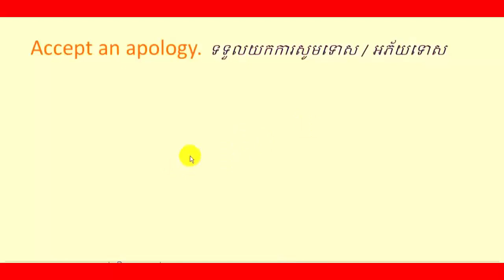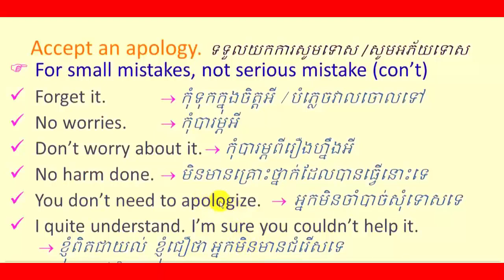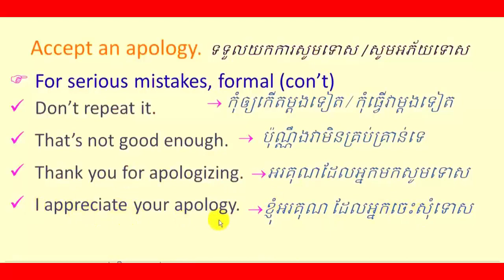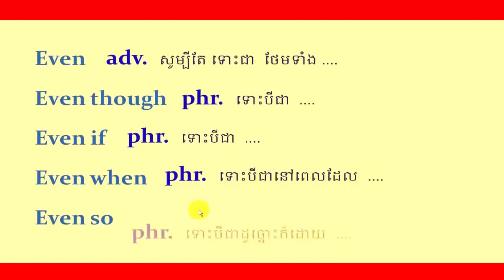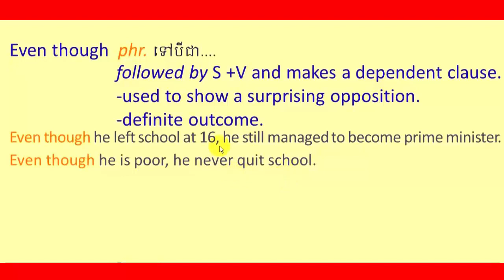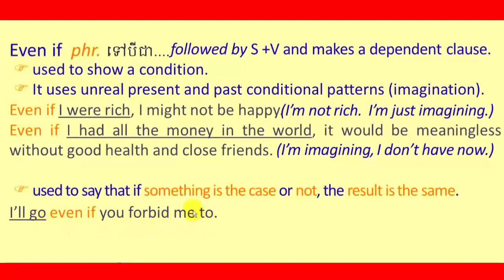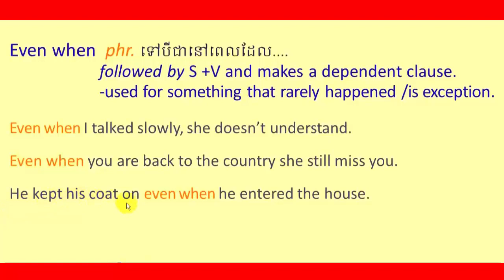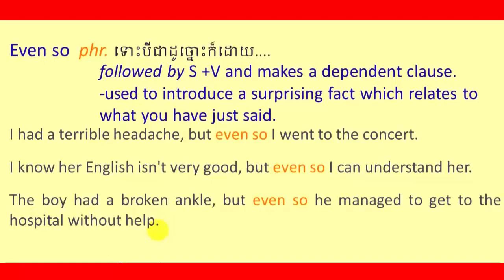សិក្សាភាសាអង់គ្លេស/ learn English Khmer, learning daily sentences and expression in English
Learn English Khmer, learning daily sentences and expression in English